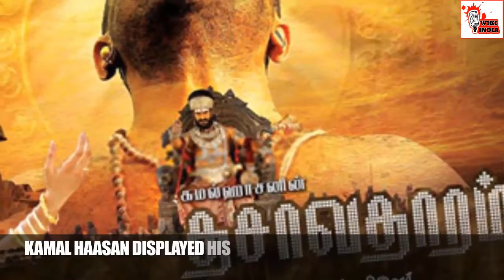Actor Kamal Hassan "The Politician"| Exclusive Biography .